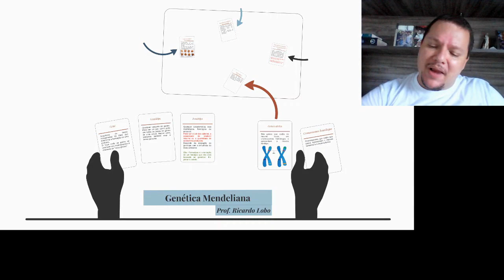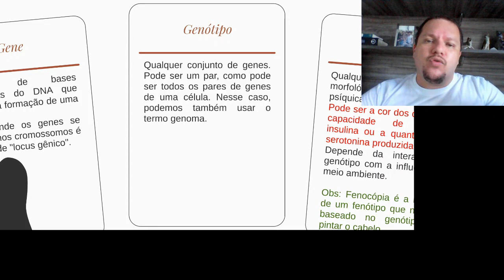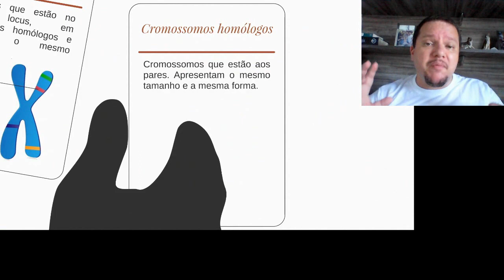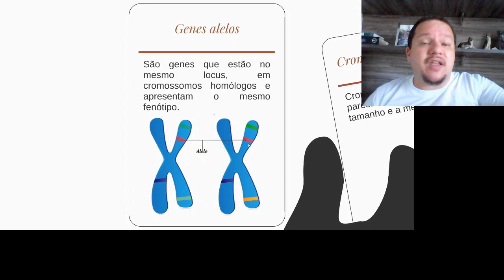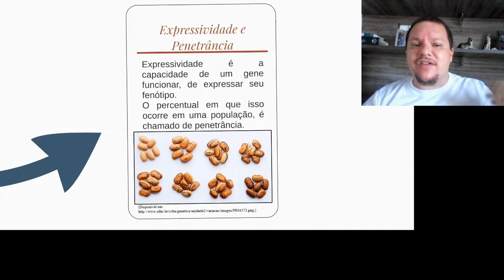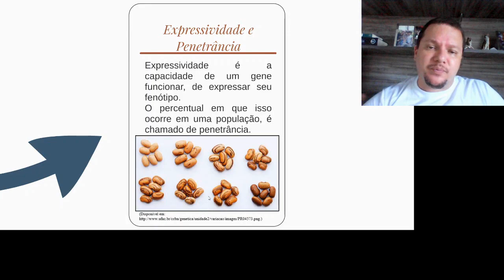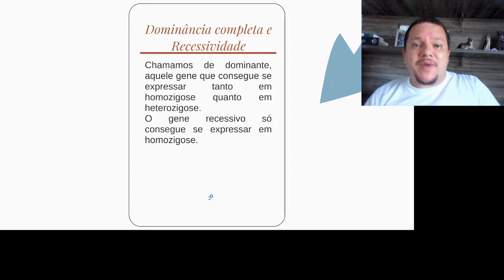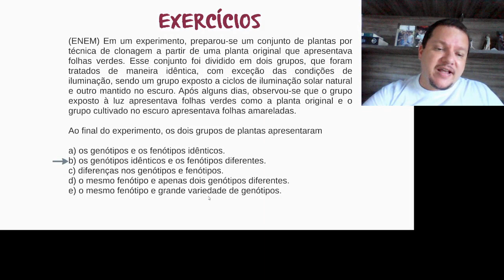Introdução à genética (aula 1)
Conceitos básicos necessários para interpretar os quesitos de genética.